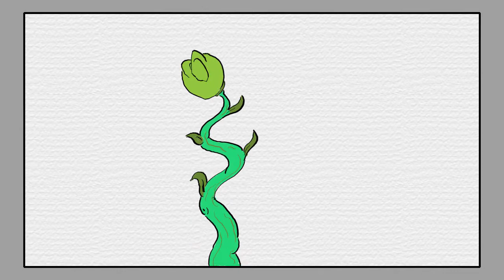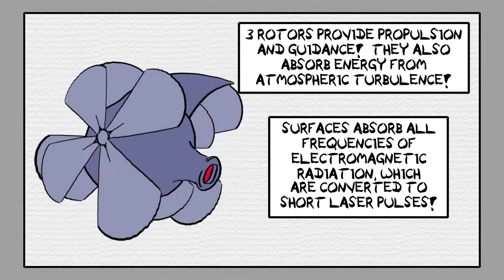Ralph vs. Pete: Saving the World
A competition to solve our energy problems. Part of he Ashcan Alley Comic Strip!